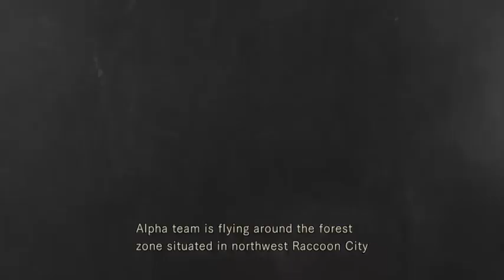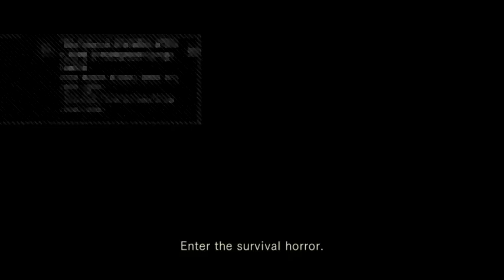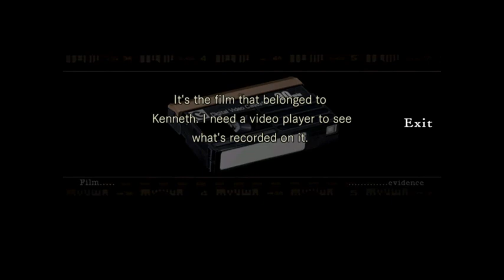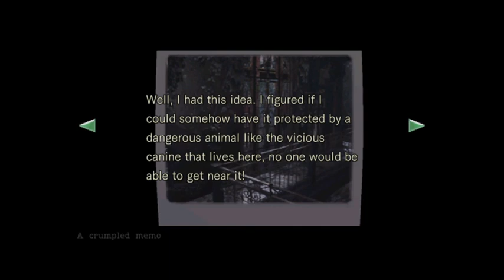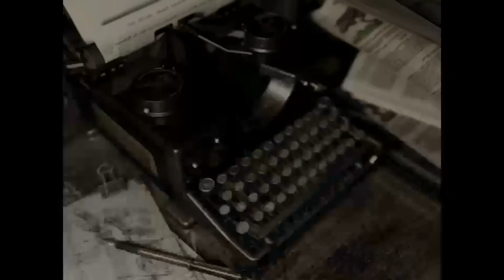Let's Stream Resident Evil Remake - Hard Mode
Play through of Resident Evil on my PS4. Playing on hard mode for the first time.